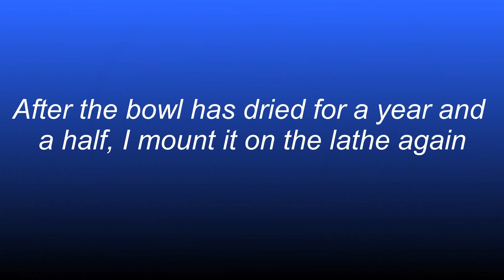a large yew bowl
I made a large bowl from a piece of yew.
The wood I sawed in the fall of 2020 and turned it for the first time.
After roughly turning the bowl and treating it with sealer, I set it aside to dry.
After more than a year and a half, I mounted the bowl back on my lathe and turned it for the second time.

The bowl has a diameter of 30 centimeters and is 15 centimeters high